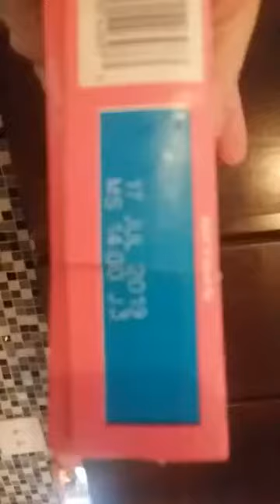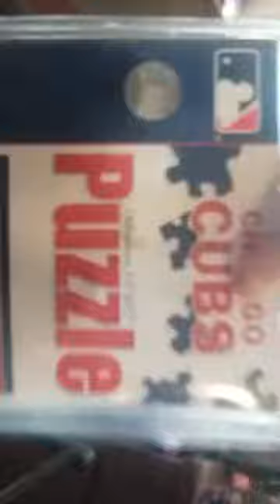VALENTINES DAY JACKPOT 2019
If you would like to check us out, I sell on POSHMARK @marlena1968